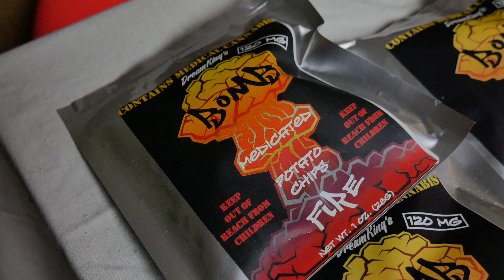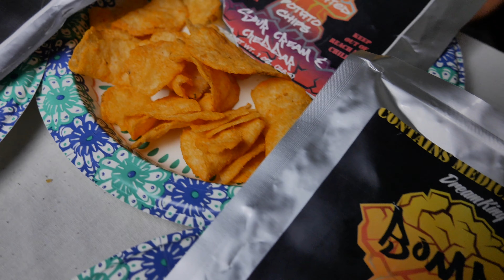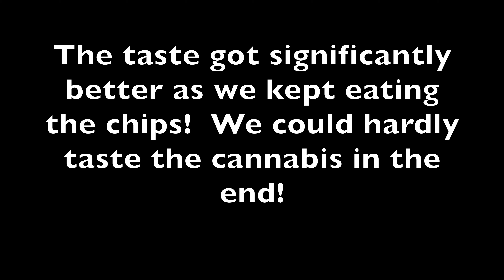Trying WEED Chips for the FIRST Time! - Bomb Chips Review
These are some of the best edibles I've had!  Taste amazing and are dosed CORRECTLY!  These are called "bomb chips"!
Find them on instagram @bombchips.  Let them know Strains sent ya!